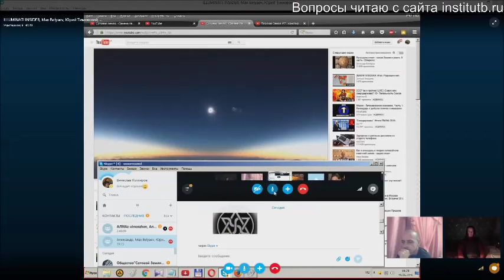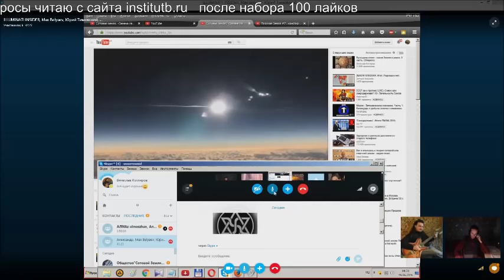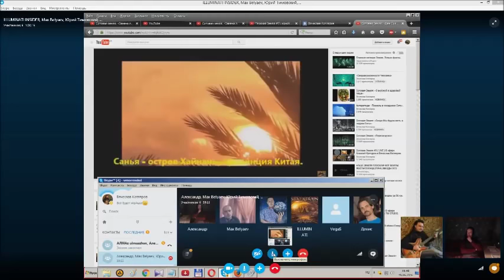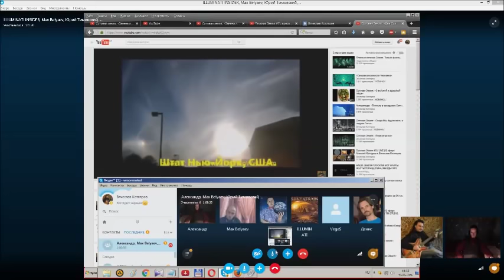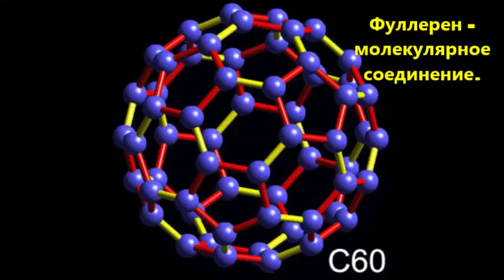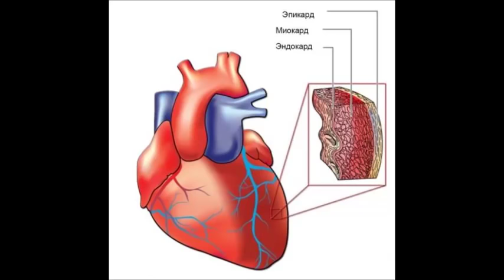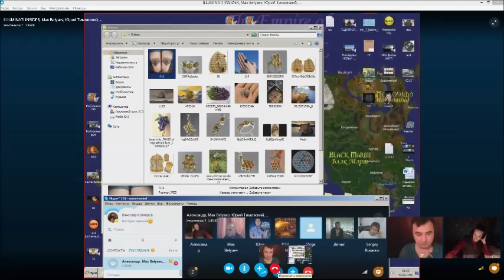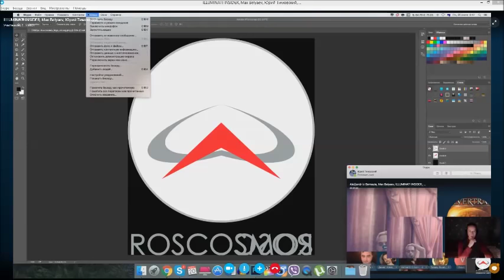Сотовая Земля #5 {Монтаж} В эфире Котляров